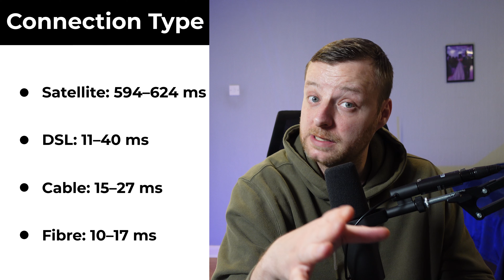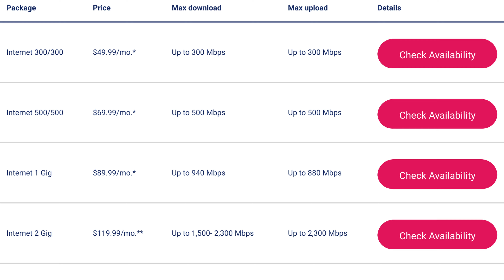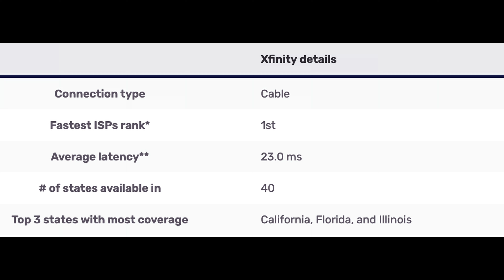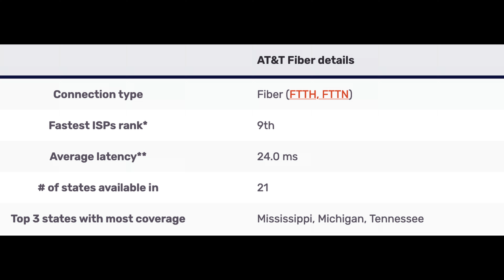Ultimate Guide to Choosing the Perfect ISP for Gaming: What Every Gamer Needs to Know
Looking to level up your gaming experience? Join us as we dive deep into the world of ISPs (Internet Service Providers) and uncover the secrets to finding the best one for gamers. In this comprehensive guide, we'll explore the key factors you need to consider when selecting an ISP, from speed and latency to reliability and customer support. Get ready to optimise your online gaming performance like never before!